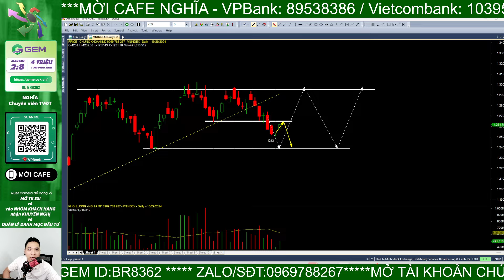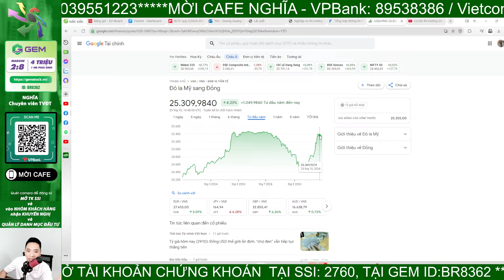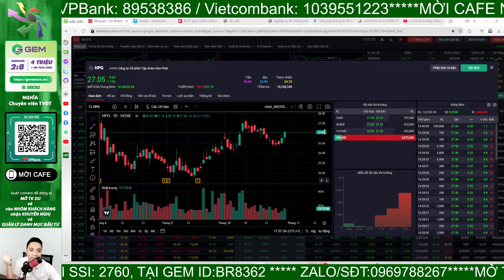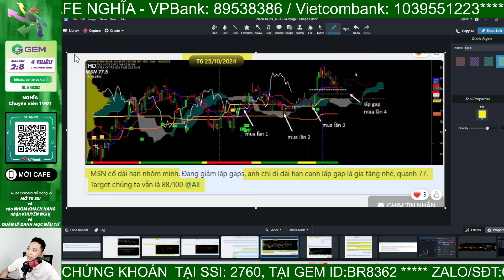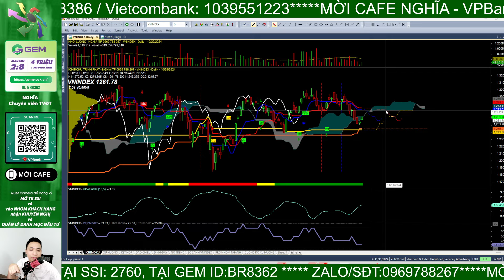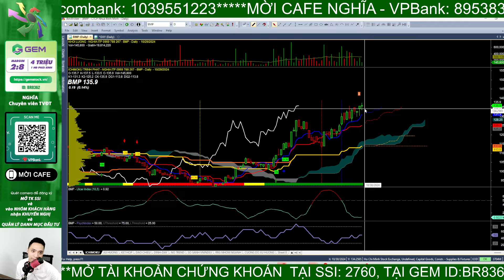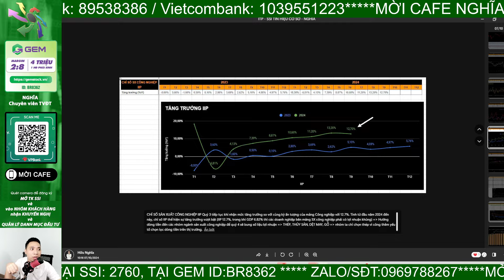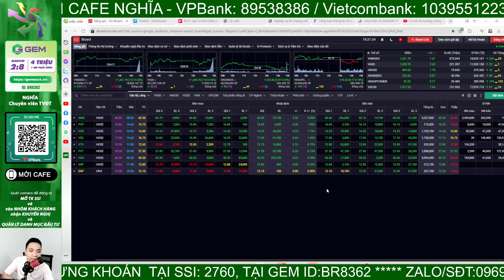VNIndex hôm nay: Chứng khoán hồi, bất động sản giảm và cơ hội lại đến!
Thị trường chứng khoán có sự phục hồi nhẹ nhàng để nổi lo của nhà đầu tư với đi. Chứng khoán hồi điểm tăng xanh, bất động sản lại bị bán sát phạt. VNIndex mang lại cơ hội mua cổ phiếu đẹp cho nhà đầu tư một lần nữa!

- Mở tài khoản mới/chuyển tài khoản về ID tại SSI: 2760 của Nghĩa:

⛳️ Tham gia làm hội viên để ủng hộ kênh Ichimoku Trịnh Phát:
⛳️ Lịch Phát Sóng Livestream kênh Ichimoku Trịnh Phát hàng ngày: